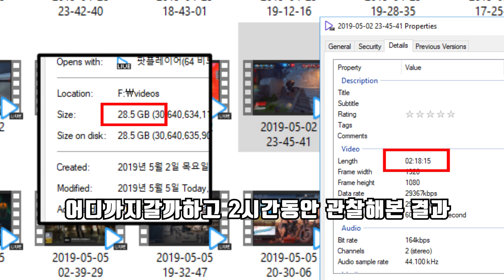[오버워치]한국인포함 전세계 사람들이 모여도 절대 클리어못하는 워크샵 모드[HOWCOWuuu]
12명 전부있다는 가정하에 이 모드는 절대 클리어불가능입니다
-   Jackass Party Boy Theme Song